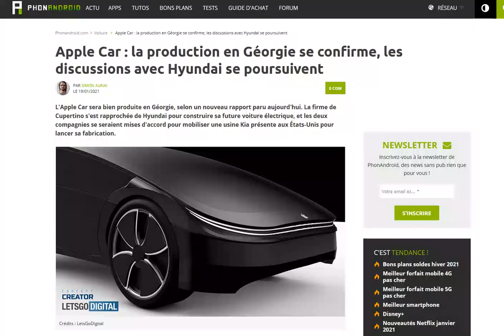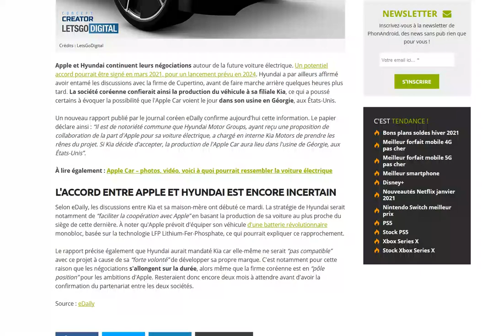Apple Car : une production en Géorgie ? les discussions avec Hyundai s'éternisent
Peut-être plus de neuf d'ici 2 mois !